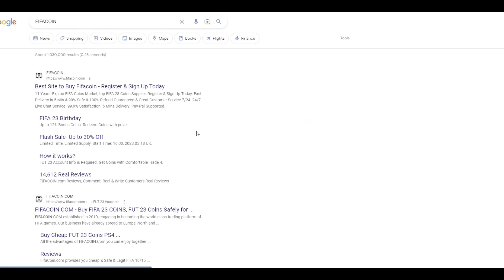FIFA 23 - THE BEST 541 CUSTOM TACTICS + PLAYER INSTRUCTIONS!!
Welcome to another video here on my channel, today i am showing you my highly entertaining 541 online tactics! :)

Martain88